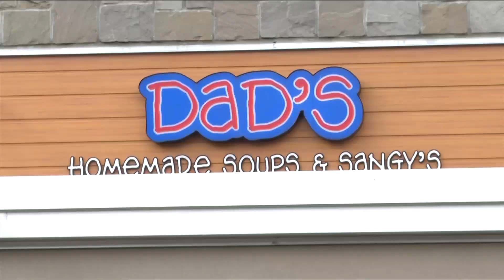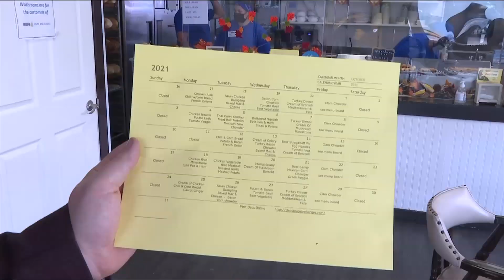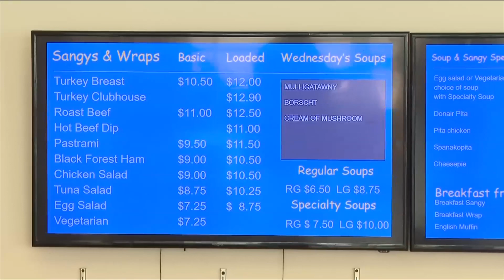Order Up: Dad's Soup and Sangys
In tonight's Order Up we head to Langford to meet the staff behind a locally owned soup and sandwich shop to see why so many people love to eat at Dad's.